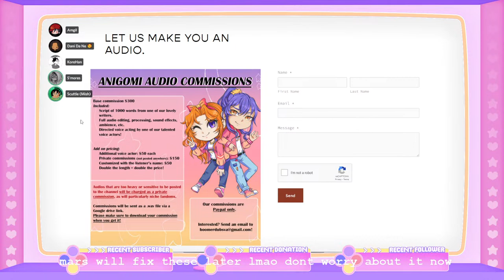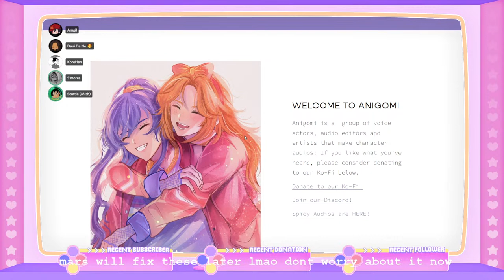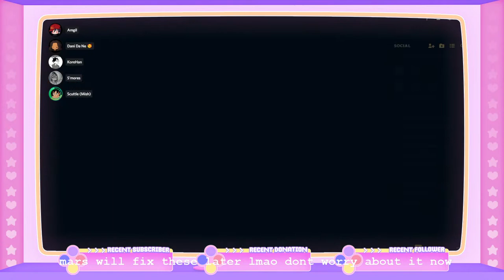MISH HAN MARS DEVIL AND DANI ARE HERE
we leaguin

Background Music
demongummies